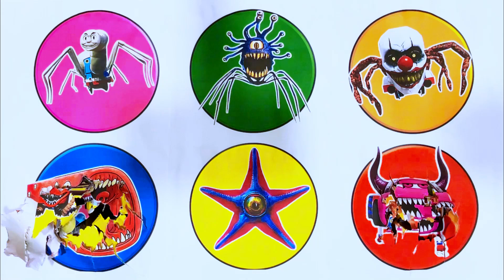KUMPULAN MONSTER !! Thomas Lipan, Beholder Eater, Clown Eater, Train Eater, Starro, McQueen Eater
spinner star
spin wheel
spin the wheel
color spinner
train
trains
train videos
train cartoon
spinner
monster
monster hunter
monster eater
monster train
monster cartoon
monster vs
kumpulan monster
thomas eater
thomas lipan
thomas hantu
choo choo charles
cursed thomas
thomas exe
trains thomas
thomas train
scary train
scary thomas
thomas seram
kereta thomas
beholder eater
clown eater
train eater
starro
mcqueen eater
clown
mcqueen
mcqueen car